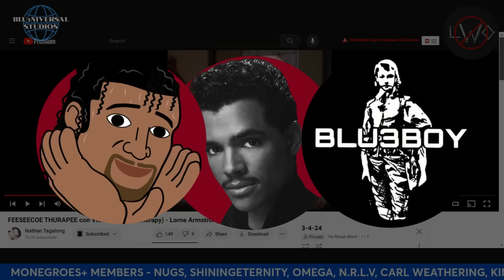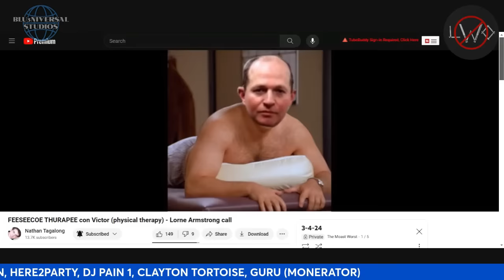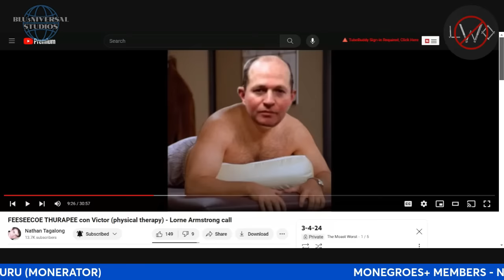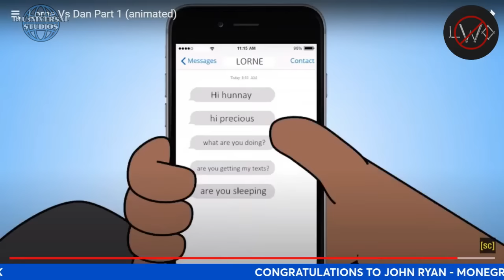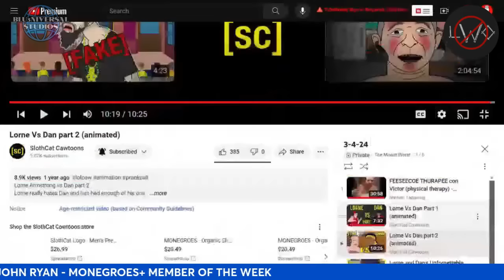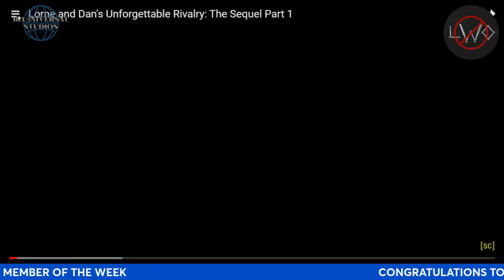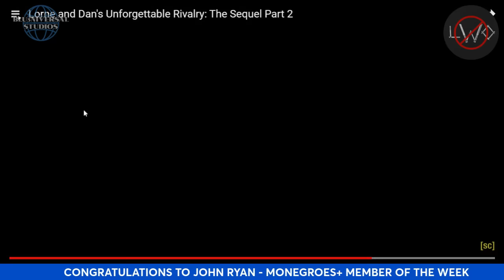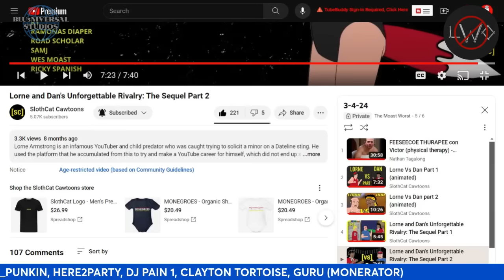Lorne Loses His Cool With Victor & DAN! | Featuring Sloth & BBOY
WOMAN MONTH SPECIAL!

Join me @SlothCat @BLU3BOY and @himorne4352 (not pictured) for Physical Therapy (featuring Victor) and reacting to the "Dan vs @lornearmstrong4028" animations from Slothcat.

Presented by Blueniversal Studios

Monegroes Discord Invite Link: below

IMPORTANT: IF YOU ARE HAVING ISSUES WITH YOUR MONEGROES+ ACCOUNT PLEASE DO NOT LEAVE IT IN VIDEO COMMENTS. LOG A TICKET WITH SUPPORT. AGAIN, WE CANNOT OFFER SUPPORT IN A YOUTUBE COMMENT. THANK YOU.

Step into the vibrant world of the MoNegroes Discord, a dynamic community where gaming, contests, and creativity collide! As the heartbeat of MoNegroes+, proudly a subsidiary of Blueniversal Studios and now accessible on Roku, this Discord server is your golden ticket to exclusive streams, early access to content, and a treasure trove of games and prizes. It's not just a platform; it's a gateway to being part of something bigger, where each member contributes to the lively and engaging atmosphere. Whether you're here to compete, connect, or simply soak up the unique content, the MoNegroes Discord is where you'll find your tribe and experience the cutting edge of entertainment.